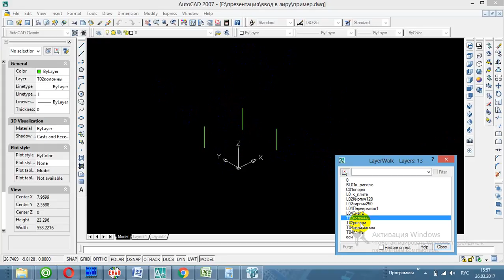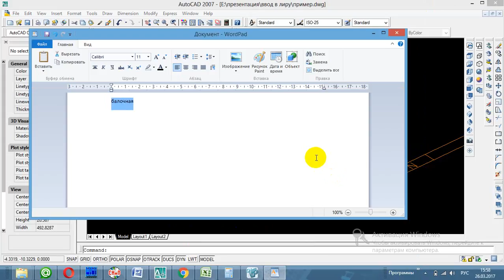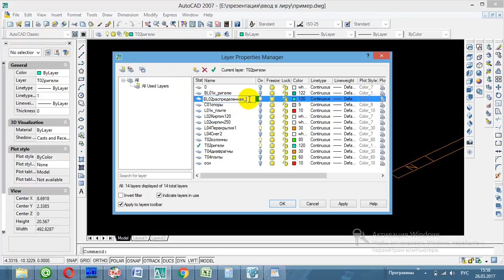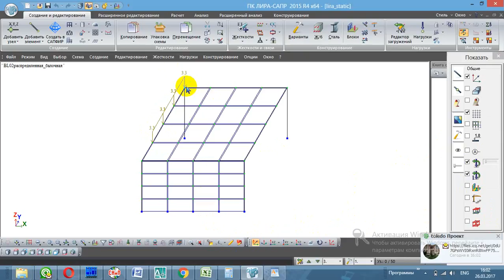09 распределенная балочная нагрузка